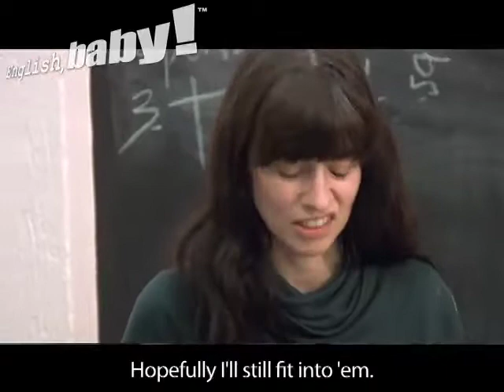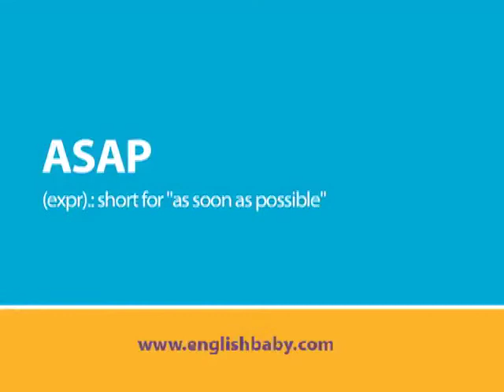ASAP!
This English, baby! soap opera English lesson teaches the phrase "ASAP." It is the 1st in a series of 10 lessons.